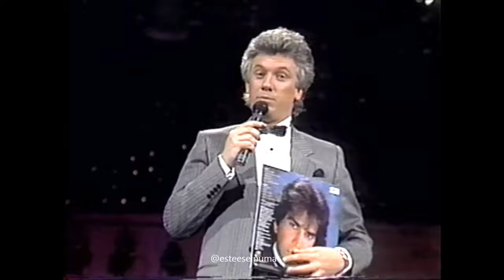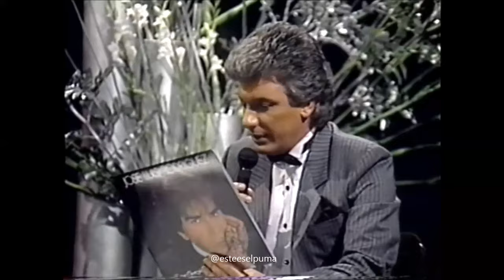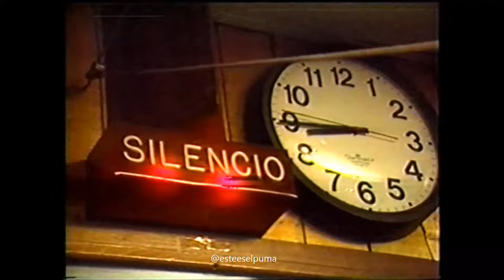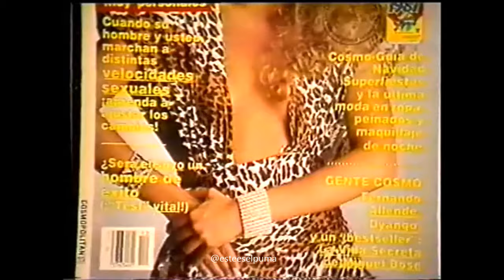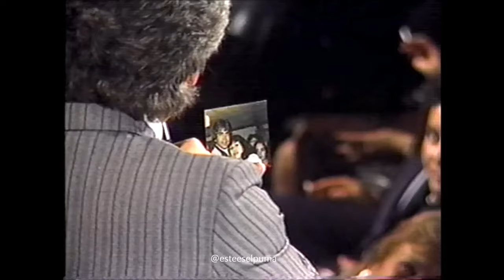José Luis Rodríguez El Puma | En Vivo (Completo) | Chile 1987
"En Vivo" programa especial transmitido el 12 de Octubre de 1987, conducido por Antonio Vodanovic para la Televisión Nacional de Chile. Dirección de orquesta de Horacio Saavedra. Con Carolina Pérez y Héctor Masselli.

3:46       AGÁRRENSE DE LAS MANOS
7:14       CULPABLE SOY YO
10:19      DAME DAME
32:15      VOY A PERDER LA CABEZA POR TU AMOR
35:20      SI PUDIERA
39:27      Y TU TAMBIÉN LLORARÁS
44:20      HIMNO A LA ALEGRÍA
56:44      YOU NEEDED ME
1:02:01   YO QUIERO SER TU AMOR
1:07:14   DUEÑO DE NADA
1:10:00   DÍMELO
1:13:39   PAVO REAL
1:27:44   Y TU TAMBIÉN LLORARÁS
1:32:16   QUIERO CANTARLE A LA VIDA
1:35:19   AGÁRRENSE DE LAS MANOS

Colección Sergio Lobos.